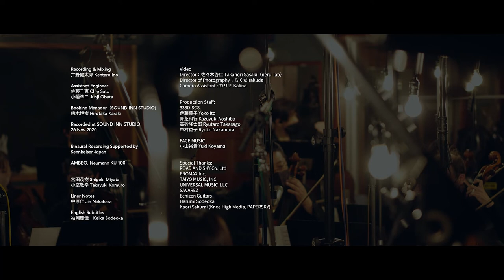João Gilberto BIM BOM ~ GORO ITO BOSSA NOVA EXPERIMENT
GORO ITO BOSSA NOVA EXPERIMENT ~ dedicate to Joao Gilberto & Antonio Carlos Jobim より

　「WAVE」は、「RIO ⇄ TOKYO GORO ITO BOSSA NOVA EXPERIMENT～dedicate to João Gilberto & Antônio Carlos Jobim」では『AMOROSO』でのオガーマンの編曲をインスピレーション源として、伊藤ゴローが新たにオーケストラを編曲した。

　「三月の水」（「三月の雨」の邦題もある）はジョビンが作詞作曲。南半球のブラジルでは夏の終わりにあたる三月の風景を詩情豊かに描いた、エコロジスト・ジョビンを象徴する名曲で、ジョアンが録音したヴァージョンも究極の名演として知られている。ここでは、ジョビンが晩年の約10年間を共に過ごしたバンド、バンダ・ノヴァのメンバーだったジャキス・モレレンバウム（チェロ）とパウラ・モレレンバウム（コーラス）の夫妻と共演。パウラが歌っている場所はリオのジャルヂン・ボタニコ（植物園）で、生前のジョビンが愛した巨木の前に立つシーンもある。

　「AMOROZSOFIA」は伊藤ゴローのオリジナル曲。タイトルは造語で、"愛をこめた" を意味するAMOROSOと、哲学を意味するFILOSOFIA。このふたつのポルトガル語を掛け合わせたそうだ。

　そして最後は、ジョアンの2006年来日公演のBlu-rayディスク『ジョアン・ジルベルト・ライヴ・イン・トーキョー』に収録されたジョアンのオリジナル曲「BIM BOM」、その音声に伊藤ゴローがオーケストラの編曲を施しオーバーダビングした、奇跡のヴァーチャル共演だ。

　ボサノヴァの二大クリエイター、アントニオ・カルロス・ジョビンとジョアン・ジルベルト、そして2人の音楽に瀟洒な装飾を加えたクラウス・オガーマンへの、愛をこめた音楽のギフトが、天国の彼らのもとに届いたことだろう。

Antônio Carlos Jobim (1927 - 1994) and João Gilberto (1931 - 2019). If they hadn't met in Rio in the 1950s, the music that became known as bossa nova and fascinated the world would never have been born.
Hearing João's original expression of samba rhythms expressed with a guitar and sung delicately as if whispering into our ears, Jobim's brain was turned on to creativity, and he wrote and provided João with a series of songs rooted in simple melodies and sophisticated harmonies. This is where the essence of bossa nova lies.

And bossa nova spread its wings from Rio to overseas. In 1963, "Getz/Gilberto," a joint recording by Stan Getz and João. Two months later, Jobim recorded his first leader work, “The Composer of Desafinado, Plays”, in New York. It was an instrumental album of his own songs performed on piano and guitar, with orchestral arrangements and conducting by Claus Ogerman (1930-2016).

A German by birth, Ogerman studied classical music and was well versed in jazz before moving to the United States in 1959. He fell in love with Jobim's classical background, and Jobim fell in love with Ogerman's musicianship, and have since worked together on a number of albums and a 1967 recording with Frank Sinatra.
While, João released the album "AMOROSO" in 1977, which was arranged and conducted by Ogerman. One of the producers was Tommy LiPuma, and the engineer was Al Schmidt. The trio of these two plus Ogerman was also the team that produced George Benson's "Breezing" (1976) and Michael Franks' "Sleeping Gypsy" (1977).

Let me introduce the songs in this video.
In "WAVE" Goro used Ogerman's arrangement for "AMOROSO" as inspiration for his new orchestral arrangement. “Water in March" was composed by Jobim. Here, the song is joined by Jaques and Paula Morelenbaum, who were members of Banda Nova, with whom Jobim spent about ten years toward the end of his life.  "AMOROZSOFIA" is an original song by Goro. The title was coined from two Portuguese words, AMOROSO, meaning "with love," and FILOSOFIA, meaning "philosophy. Last song was a miraculous virtual collaboration of Goro's orchestral arrangement and overdubbing on João Gilberto's original song "BIM BOM," recorded on the Blu-ray disc "João Gilberto Live in Tokyo" from his 2006 concert in Japan.

The two great creators of bossa nova, Antonio Carlos Jobim and João Gilberto, and Claus Ogerman, who added elegant embellishments to their music, will have received their gift of music with love in heaven.
JIN NAKAHARA